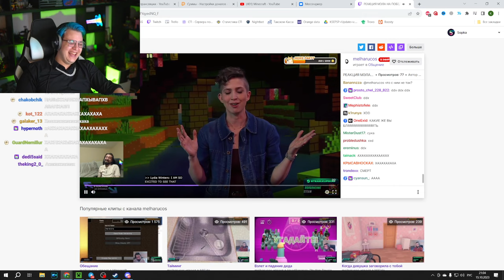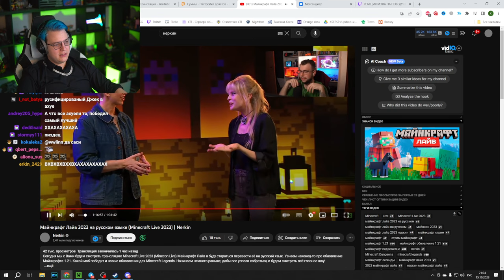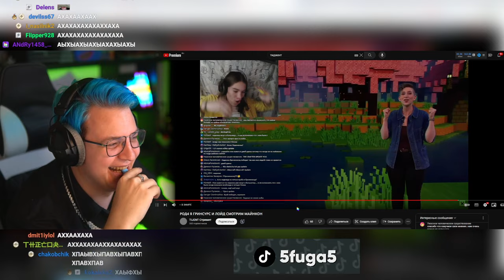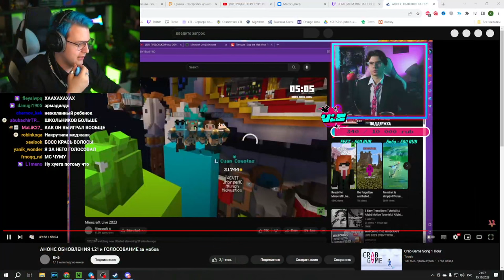Смотрит Реакцию Неркина на Майнкрафт Лайв 2023 (Нарезка стрима ФУГА TV)